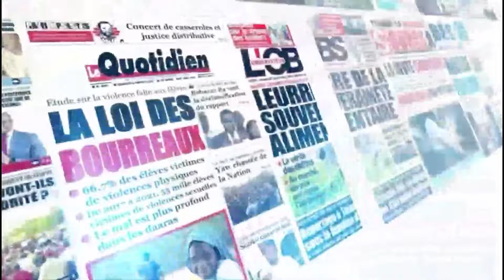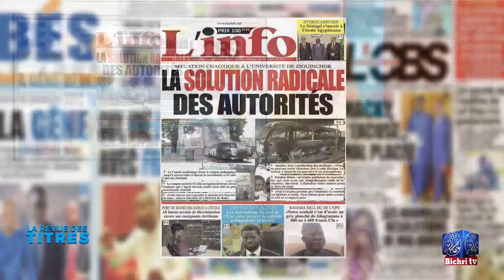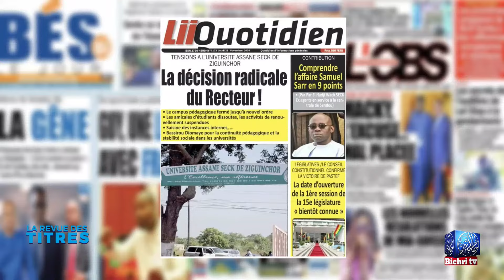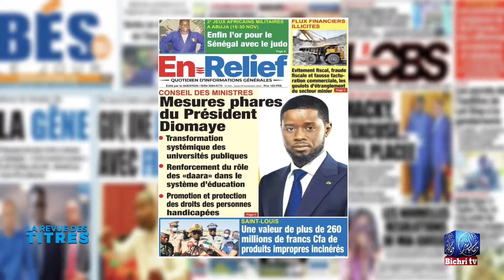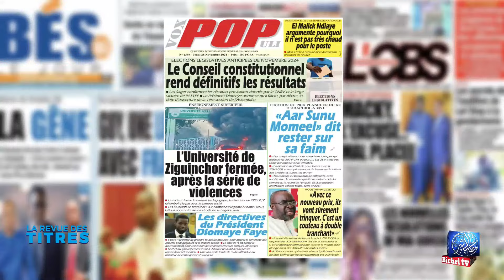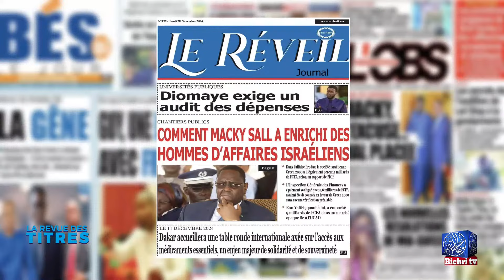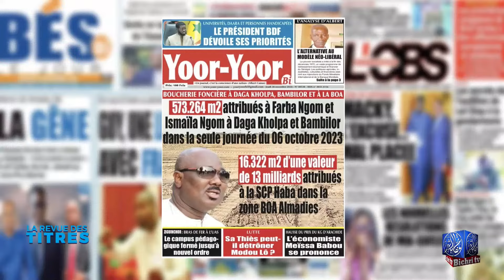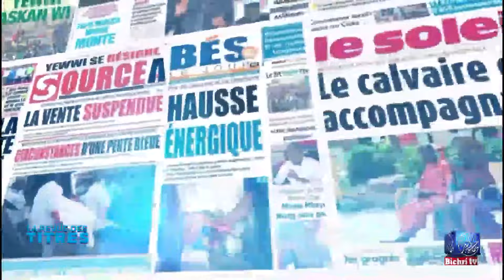🔴Revue des Titres du Jeudi 28 Novembre 2024 Avec Sokhna Amina Diané